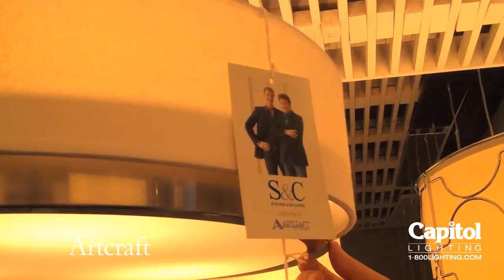Dallas Lighting Market June 2012 Video Recap 1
Capitol Lighting brings you the best and brightest from the June 2012 Dallas Lighting Market. New pieces from Quoizel, ELK Lighting, Crystorama, Artcraft, Mondoluz, WAC Lighting, Capital Lighting and Metropolitan. All products can be found at your local Capitol Lighting showroom